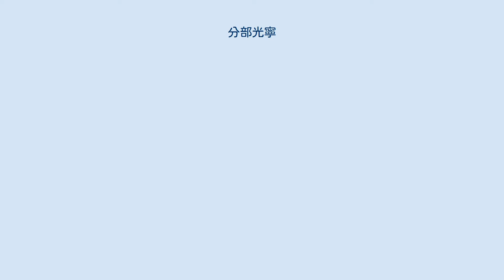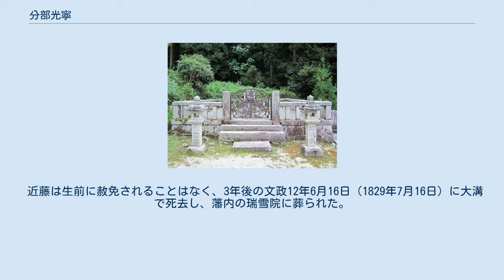分部光寧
分部 光寧（わけべ みつやす）は、江戸時代後期の大名。
近江国大溝藩10代藩主。
分部家11代。
官位は従五位下・左京亮。
 文化6年（1809年）9代藩主・分部光邦の長男として江戸にて誕生。
 文化7年（1810年）11月19日、父の死去により幼くして跡を継ぐ。
文政7年（1824年）8月15日、11代将軍・徳川家斉に拝謁する。
同年12月16日、従五位下左京亮に叙任する。
 天保2年（1831年）3月10日、養嗣子の光貞（板倉勝尚次男）に家督を譲って隠居し、楽斎と号した。
 安政5年（1858年）7月21日、大溝にて死去。
享年50。
 瑞雪院の近藤の墓所 文政9年（1826年）5月15日、幕臣で探検家の近藤重蔵が、長男の起こした殺人事件に連座して江戸を追われ、大溝藩に預けられた。
 藩は緊急に陣屋敷地内に牢屋敷を増築し、これを迎えた。
光寧は重蔵を丁重に扱ったと言われている。
時の著名人でもあった近藤は、小藩といえど京に近く学問や見識を得ることへの関心が高かった大溝藩では格好の珍客とも言え、近藤は書物を与えられ、藩士を相手に意見交換を行ったり、藩士と漢詩を唱和したりしていたことが伝わる。
近藤はまた、大溝で本草学書『江州本草』全30巻を著した。
大溝を中心とした近江国の植物の、いわゆる植物図鑑であったとされるが、現存しない。
近藤は流罪中の罪人であり、当初の監禁状態が緩んでいたとしても陣屋周辺の散策採集であり、近江国内を自由に出歩くようなことはできなかったため、当然ながら大溝藩内部の協力があったと推測される。
 近藤は生前に赦免されることはなく、3年後の文政12年6月16日（1829年7月16日）に大溝で死去し、藩内の瑞雪院に葬られた。
墓所も現存している。